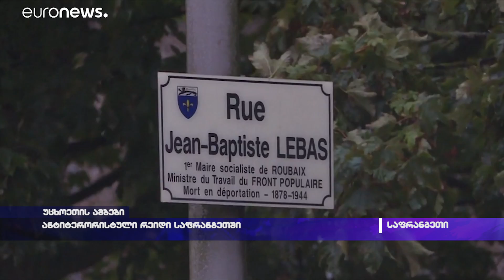ანტიტერორისტული რეიდი საფრანგეთში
ძალოვანი სტრუქტურების ორასზე მეტმა თანამშრომელმა ჩრდილოეთ საფრანგეთში ანტიტერორისტული რეიდი ჩაატარა. ოპერაციის შედეგად დაკავებულია მუსულმანური არასამთავრობო ორგანიზაცია „ზახრის ცენტრის“ რამდენიმე წარმომადგენლები. სამ მათგანს ბრალად ცეცხლსასროლი იარაღის უკანონო შენახვა წარედგინა. ორგანიზაციის 12 ხელმძღვანელის სახლებში ჩხრეკა ჩატარდა, ორგანიზაციის საბანკო ანგარიშები კი გაიყინა. ფრანგული მედიის ინფორმაციით, ორგანიზაცია თანხებს ირანის დაზვერვის სამსახურისგან იღებდა.